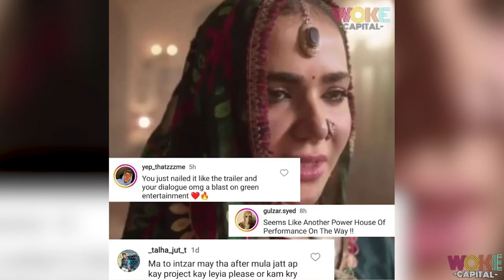Gohar Rasheed and Humaima Malick’s “Jindo” spellbinds fans with a powerful trailer | Woke Capital